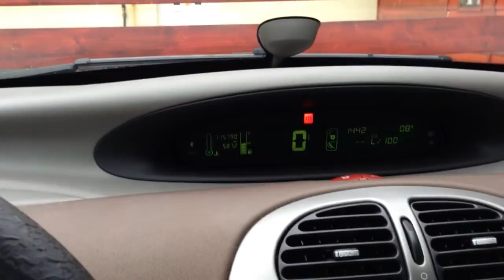Xsara picasso cold start